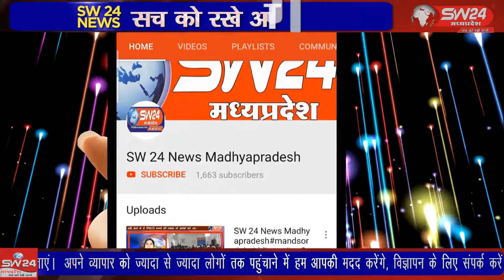SW 24 News Madhyapradesh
टीकमगढ़ जिले के खरगापुर तहसील अंतर्गत पलेरा रोड पर सुनेरा नरबा के समीप शासकीय भूमि में बना बात्सल्य पब्लिक प्राइवेट स्कूल की बिल्डिंग पर बुलडोजर चले ह टीकमगढ़ से सुबोध पाठक की रिपोर्ट